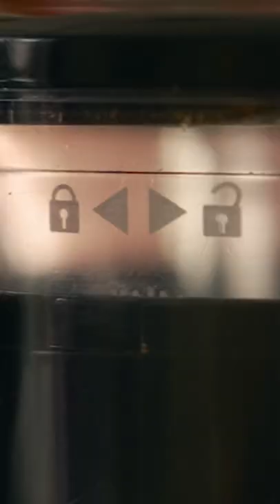Frisch gemahlen | Deutschland | Genesis Europe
Genesis Electrified GV70 360 kW (490 PS): Stromverbrauch kombiniert in kWh/100km: 19,2 (WLTP); CO2-Emissionen kombiniert in g/km: 0 (WLTP); Elektrische Reichweite kombiniert in km: 455 (WLTP).

Wenn wir den neuen Electrified GV70 als vielseitigen Alleskönner bezeichnen, dann meinen wir das auch so. Starten Sie munter in den Tag mit der Vehicle-to-Load-Funktion unseres neuesten SUV.

Genesis ist eine designorientierte Luxusautomobilmarke, bei der Ihre Bedürfnisse an erster Stelle stehen. Wir verstehen, dass der Kauf und die Wartung eines Luxusautos zeitaufwendig sein können. Als Genesis-Besitzer profitieren Sie von exklusivem Service, bei dem wir direkt zu Ihnen kommen.

Music Sync ID Europe: MB01BPNB7SRYL2F
Music Sync ID Global: MB01AJQGA6MRZRE